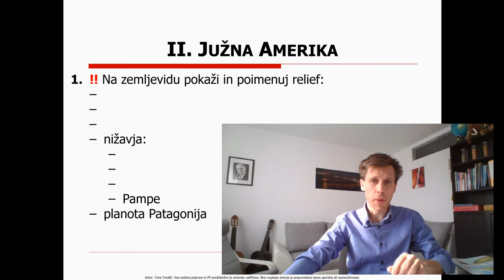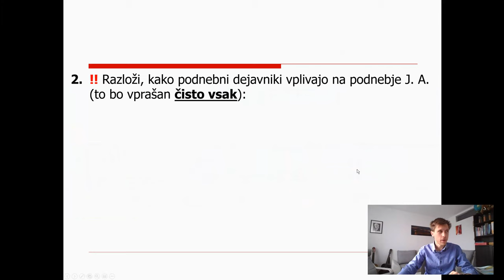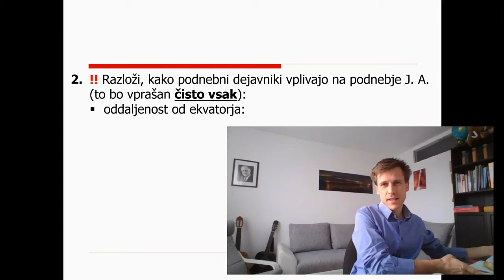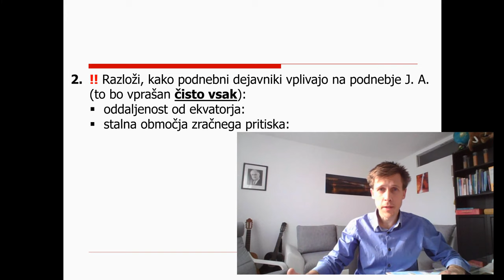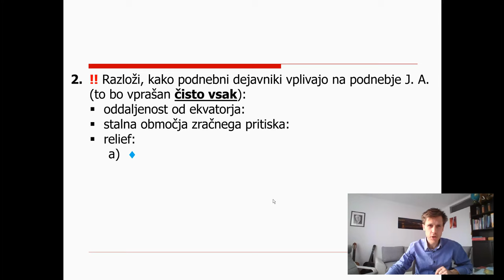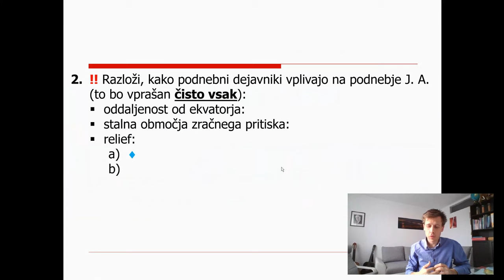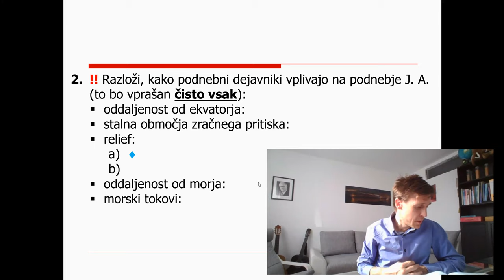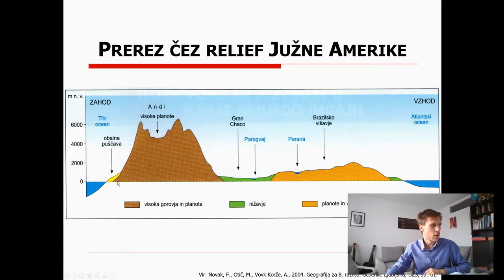8. razred - 5 - Južna Amerika 1. - razdelitev in podnebni dejavniki